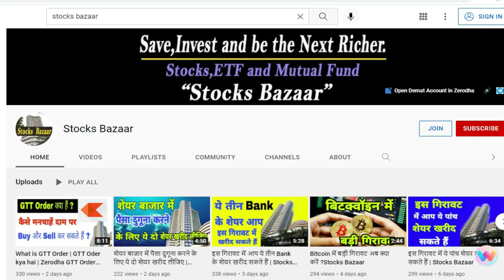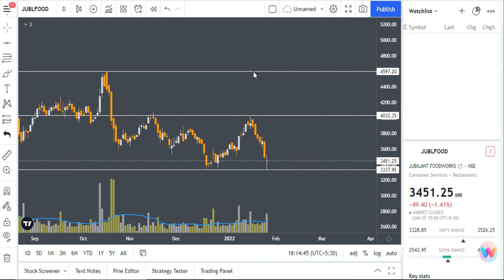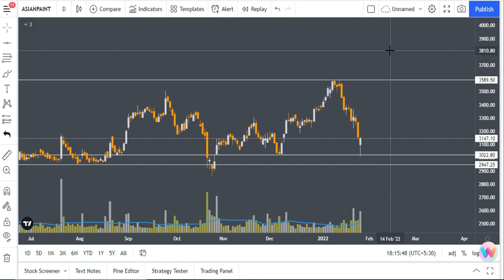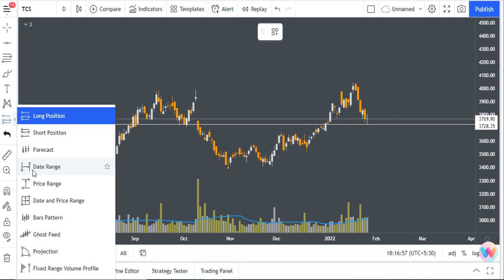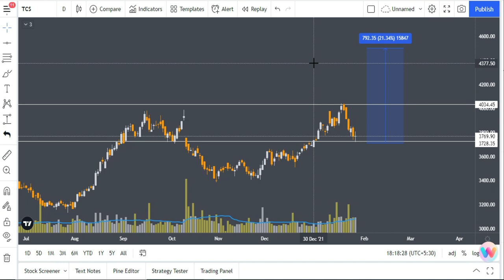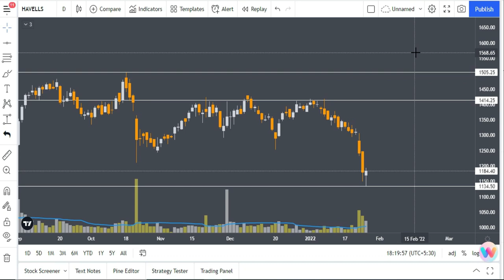इस गिरावट में ये पांच बेहतरीन शेयर खरीद सकते हैं ? Stocks Bazaar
Gadgets Used : -

Our Mic : -

Our Camera : -

Our Laptop : -

Our Tripot : -

Gaming Headphone : -